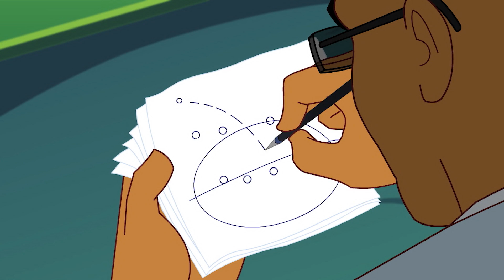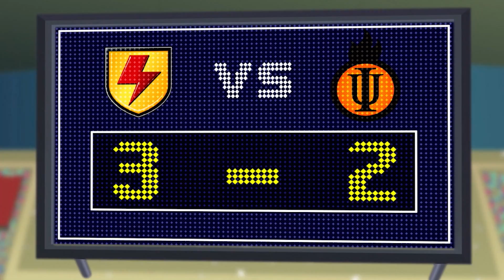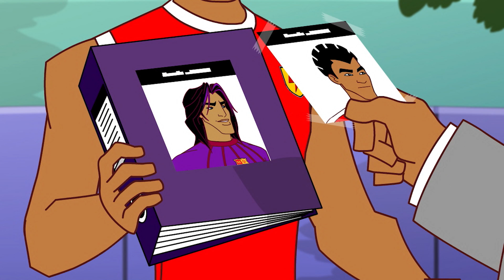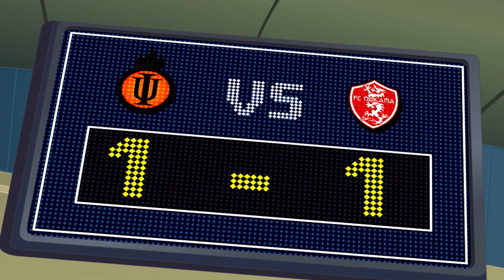Supa Strikas in Hindi | Season 1 - Episode 11 | नया कोच ने की गड़बड़ी! | Wolf In Coach's Clothing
Season X - Episode X of Supa Strikas in Hindi!
कोच का तनाव बढ़ता ही जा रहा है..वक्त आ गया है थोड़ा आराम करने का। पर सुपा स्ट्राइक्स के दुश्मनो को लगता है एक दगाबाज़ को भेजने का वक्त सही है: वो जो सुपा स्ट्राइक्स को एकदम गलत गेम सिखाए।

00:00 Wolf In Coach's Clothing
21:37 Instinct Extinct
41:21 Ball Control